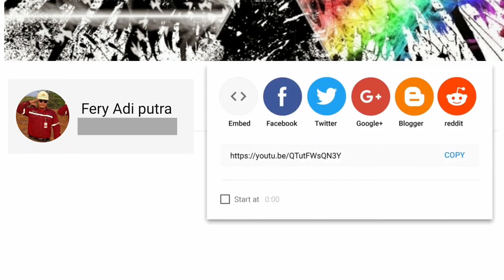Tank Baru uk 80*50*60 untuk si Manfish dan Arwana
aquarium baru ukuran 80*60*50 untuk penghuni lama. perpisahan antara Koki koi dan arowana and the gang heheheh
jangan lupa untuk selalu suport chanel ini ya. mudah kok. cukup klick tombol SUBSCRIBE LIKE SHARE N COMENT sudah cukup untuk menambah motifasi dan jagn lupa clik lonceng supaya bisa update video terbaru dari saya..
enjoyyyyyyyy,